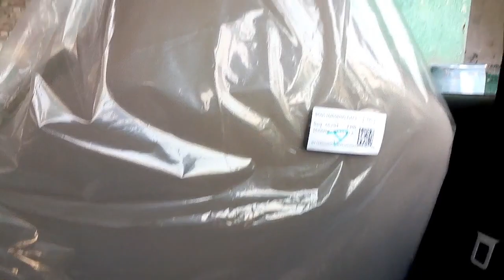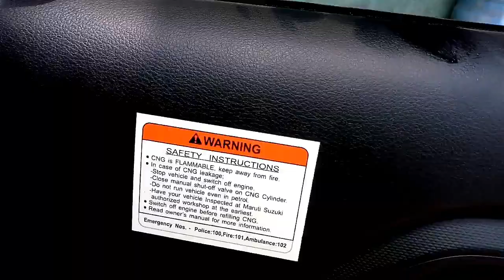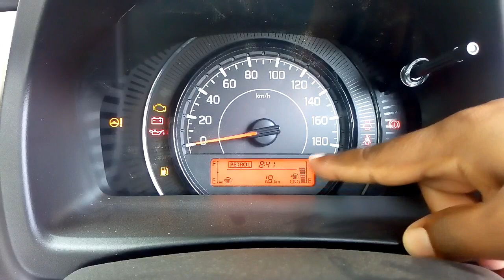Maruti Suzuki WagonR LXI CNG real review interior and exterior features and on Road price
Maruti Suzuki WagonR LXI CNG real review 2019